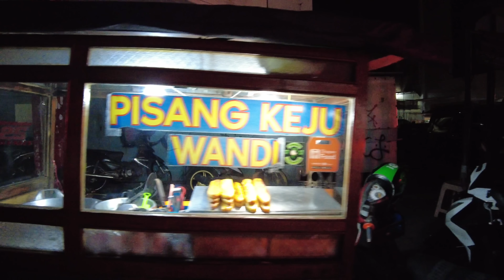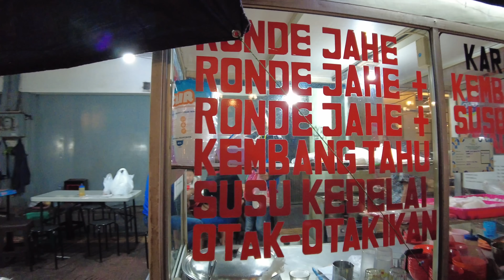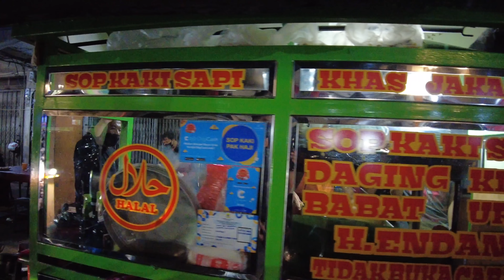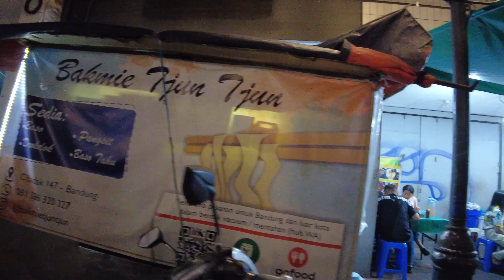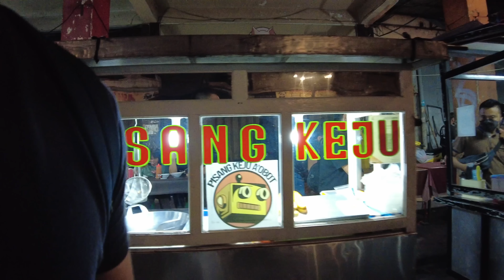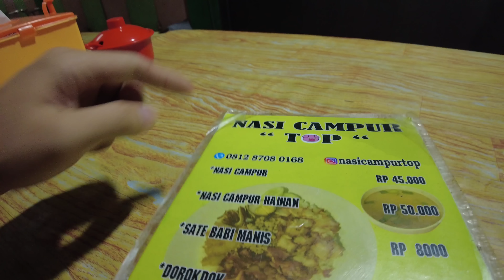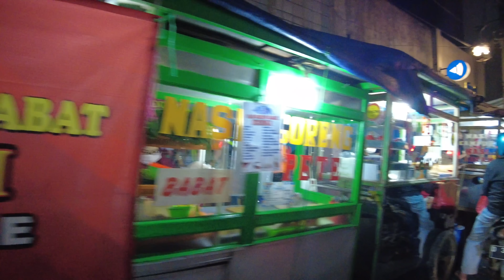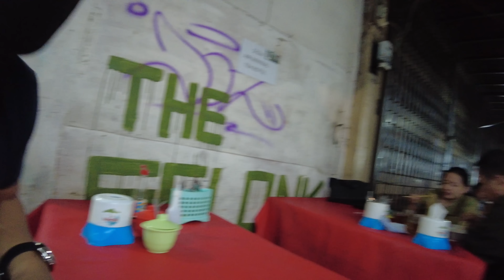Kuliner Malam Cibadak Bandung 🍜🇲🇨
Jl.Cibadak Bandung Jawa Barat